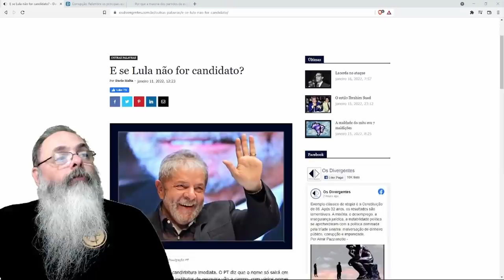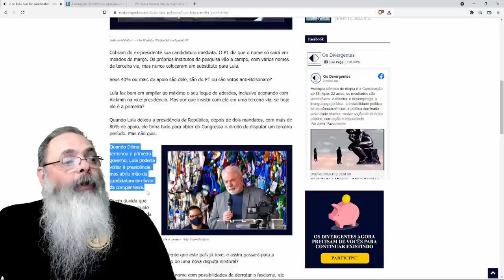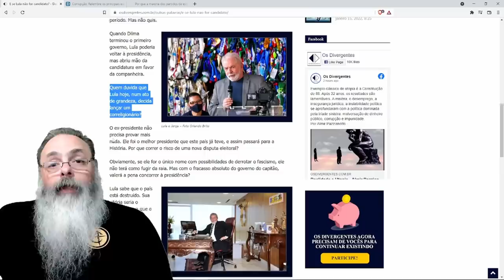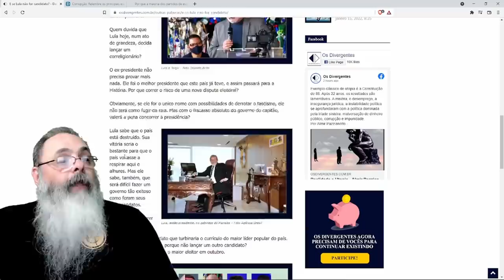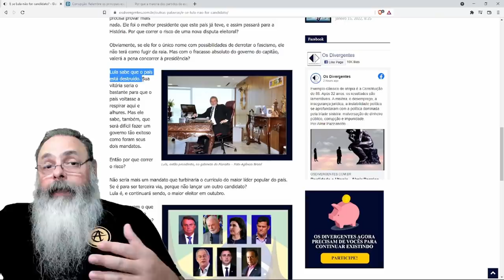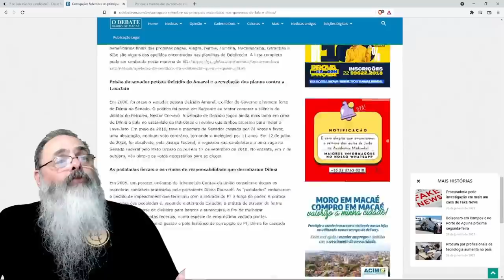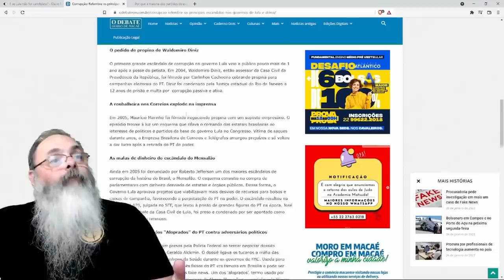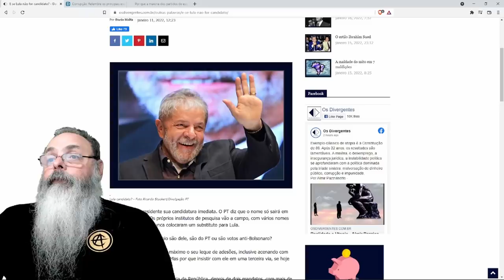Até sites da esquerda concordam: Lula não vai se candidatar esse ano